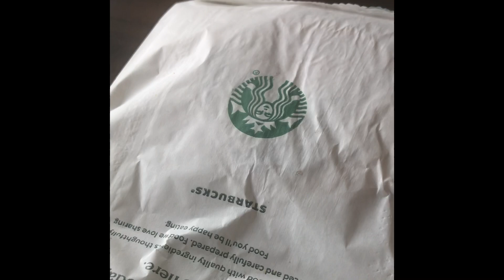JustLiveVlog #4: Fiesta Ham Starbucks??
Vlog #4: The one with the Starbucks Fiesta Ham

After the emission testing, Trish & I went straight to Starbucks Vista Mall to have our first meal of the day. Allow us, but mostly me, to share our experience. Cheers!